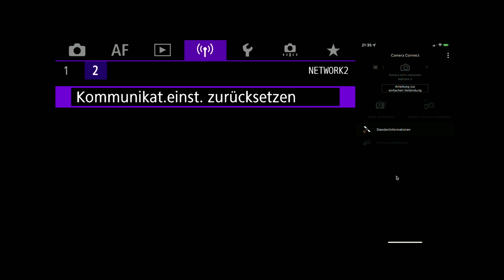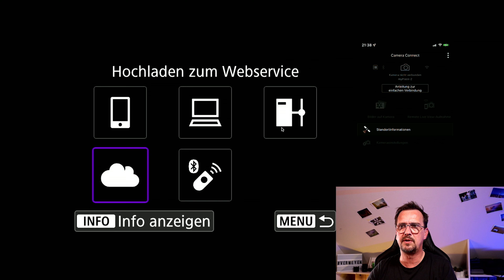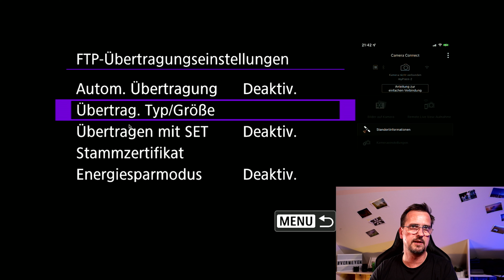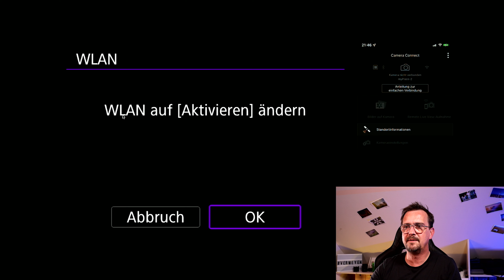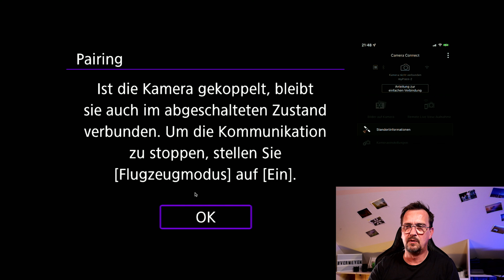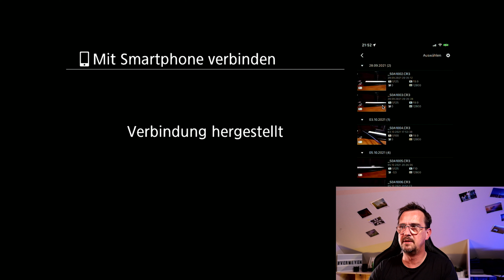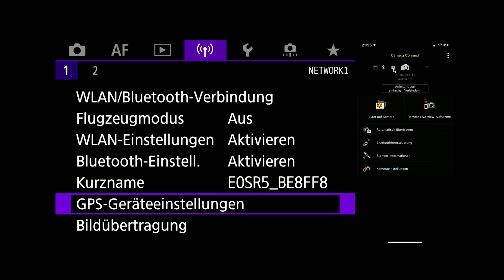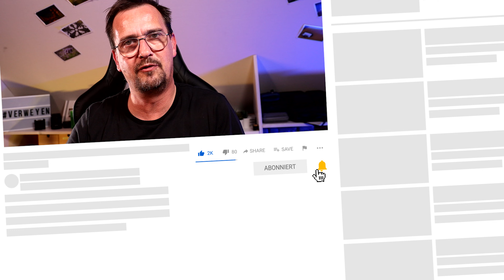Canon EOS R5/R6 - Netzwerkmenu [Alle Einstellungen Schritt für Schritt] & Camera Connect App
Canon EOS R5/R6 - Netzwerkmenu & Camera Connect App

Heute die Einstellungen im Netzwerkmenu der Canon EOS R5
und warum ich dieses Menu nur für die Verbindung mit
der Camera Connect App nutze...

Meine Ausrüstung:
Kameras:
📷 CANON EOS R5
📷 CANON EOS R6
📷 DJI Pocket 2

Rucksack:
Lowepro ProTactic 350 AW II
Lowepro ProTactic MG 160 AW UU II

Zubehör:
Magnetische Filter von Kase:
Meine CFExpress für die R5 Speicherkarte
Meine SD-Karten für die Canon EOS R5
Meine SD-Karten für die Canon EOS R6
Meine Schutzfolie
Mein SD-Cardreader
Mein DSLR/DSLM-Gimba DJI RSC 2l